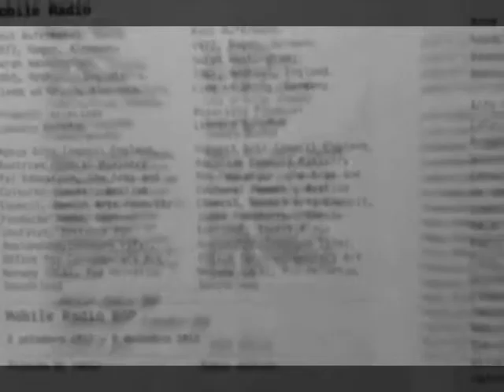kalki clip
Kalki Rare Grooves at Mobile Radio - 30th São Paulo Biennial